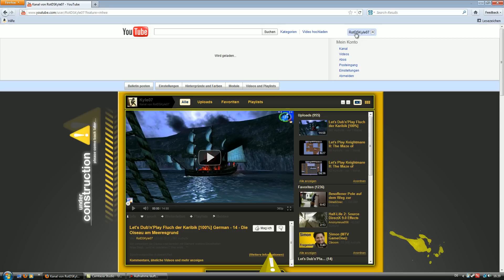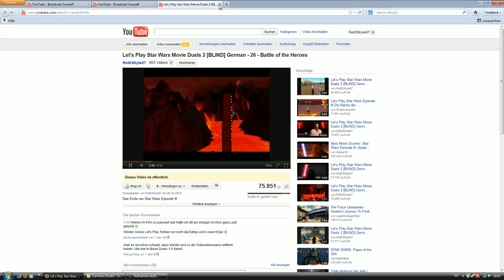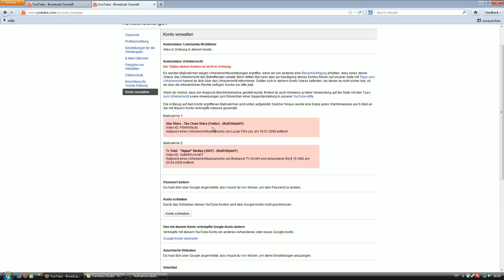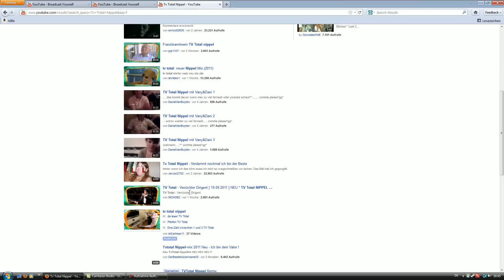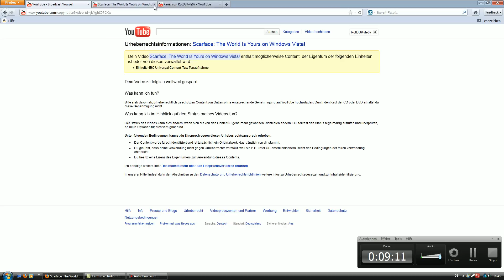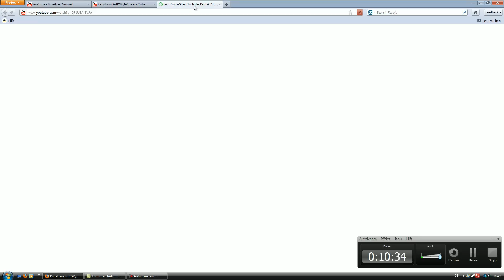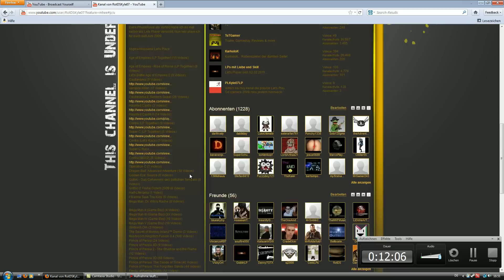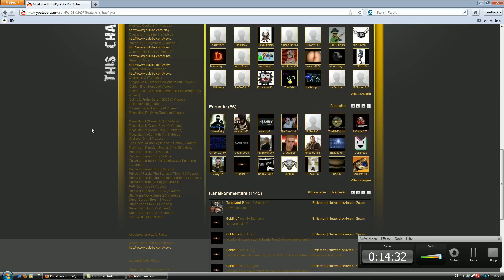Mein Channel dürfte nicht mehr extistieren!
Nochmal Glück gehabt.